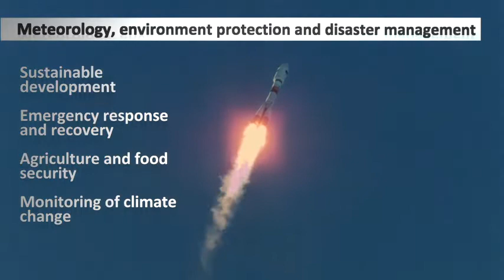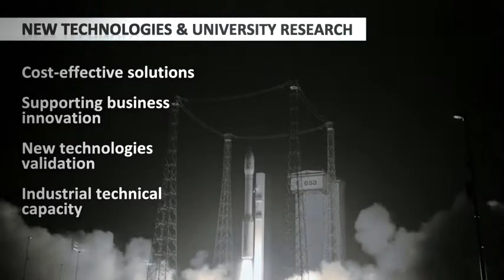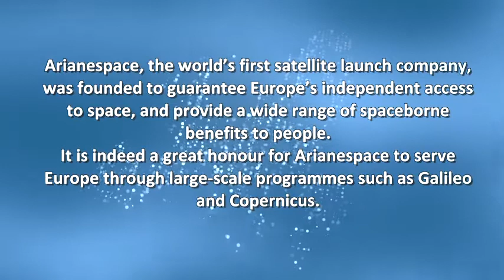Arianespace partners the EC/ESA exhibition 'Space For Our Future'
Exhibition runs from October 27 to November 13 at the European Commission headquarters in Brussels.

Arianespace, the world's leading satellite launch company, is a partner in the exhibition "Space For Our Future", created by the European Commission and the European Space Agency (ESA). The exhibition runs from October 27 to November 13, 2014 at the Berlaymont building in Brussels, headquarters of the European Commission. The exhibition spotlights Europe's successes in space, the concrete benefits for its citizens and the developments expected in the near future.

Organized with support from Arianespace and French space agency CNES, the exhibition brings together all major European players in the space industry, including the main satellite operators. Arianespace was founded in 1980 to provide independent access to space for Europe. Since 2012, Arianespace offers a complete range of three launch vehicles, all fully operational at the Guiana Space Center in French Guiana: Ariane 5, Soyuz and Vega. Arianespace is the main launch services provider for the Galileo and Copernicus programs, conducted by ESA on behalf of the European Commission.

The exhibition is organized around three pillars: knowledge and innovation, services for citizens and competitiveness. It presents Europe's main challenges and showcases the space programs and initiatives that will help meet these challenges.

The exhibition was inaugurated on October 28, 2014 in a ceremony attended by José Manuel Barroso, President of the European Commission, Jean-Jacques Dordain, Director General of ESA, and Jean-Yves Le Gall, President of CNES. During the ceremony, Stéphane Israël, Chairman and CEO of Arianespace, said: "I would like to thank Mr. Barroso and the Directorate-General for Enterprise and Industry for placing their trust in Arianespace over the last decade. Via their two flagship programs, Galileo and Copernicus, the European Commission has become Arianespace's leading customer. We have launched nine satellites to date for the European Union, with 23 more to be orbited from now until 2017. We are proud to be a partner in this exhibition, which reflects Arianespace's full-fledged commitment to our assigned mission, namely guaranteeing independent access to space for Europe, while also helping to deliver the services that will improve European citizens' daily lives."